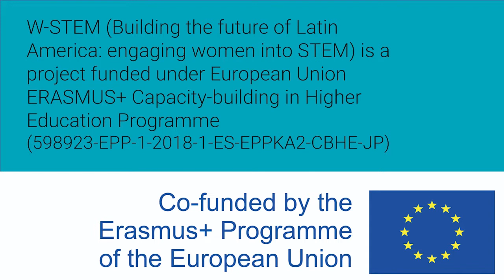Mujeres W-STEM: Leonor Félix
Leonor Félix es ecuatoriana e ingeniera en electrónica y redes de comunicación en la Universidad Técnica del Norte y maestra en gerencia de sistemas de la Universidad de las Fuerzas Armadas. Trabaja en la coordinación de Salud, con el cargo de analista zonal de tecnologías de la información y de comunicación.